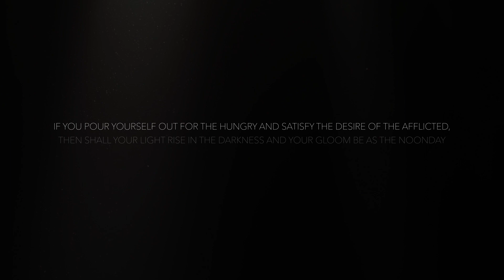Lives Changed at Recovery Church